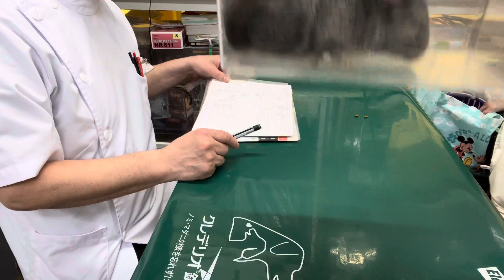①子宮疾患、心拡大、足底皮膚炎、変形性脊椎症、消化器機能低下症、心因性脱毛、3歳 5ヶ月齢、チンチラのもこなちゃんの診察、体重487g